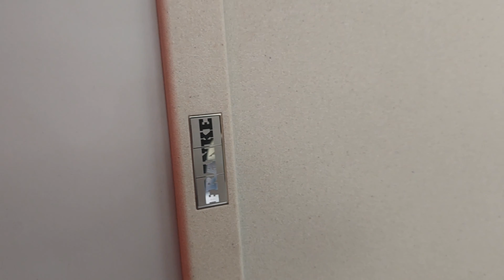Noyeks - Kitchen Sinks & Taps From Franke - Ballymount Showroom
Our Ballymount Showroom has this amazing stand with Franke sinks and taps. You can definitely find a match to your kitchen - stainless steel, ceramic, undermount, belfast or dual sinks in a selection of colours and sizes to fit your needs. Taps are designed with the latest trends and technologies in mind, so you can get one with instant boiling water function or with a built-in filter.

We are 100% Irish owned business & have been specialists in timber products for over 130 years.